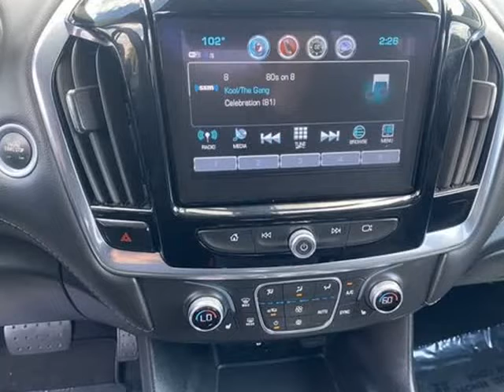2019 Chevrolet Traverse LT Sport Utility 4D (Sebring, Florida)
4163 US 27 S
Sebring